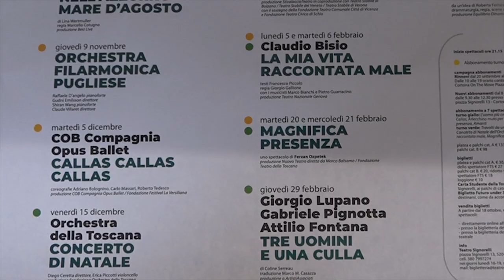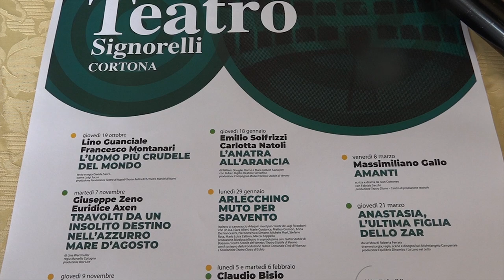Il Teatro Signorelli è pronto ad accogliere il suo pubblico: la stagione 2023-2024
Guanciale & Montanari, Solfrizzi & Natoli, Bisio e ancora Ozpetek.
Sono solo alcuni dei nomi della stagione teatrale a Cortona.
Dodici gli spettacoli sul palco del Signorelli, due turni per una rassegna fatta tutta di emozioni.